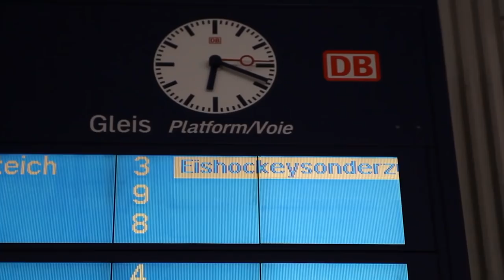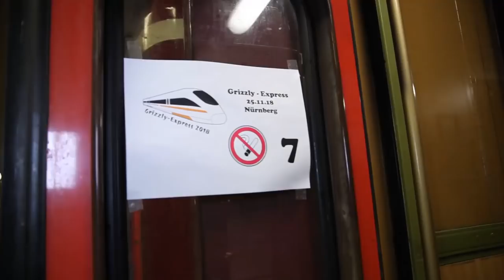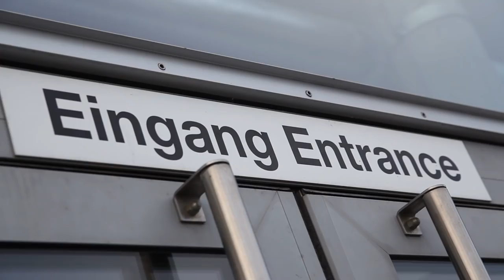Grizzly-Express 2018 | Sonderzug nach Nürnberg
Rund 500 Fans haben ihr Team gemeinsam mit vielen leider verletzten Spielern per Sonderzug nach Nürnberg begleitet und unterstützt.